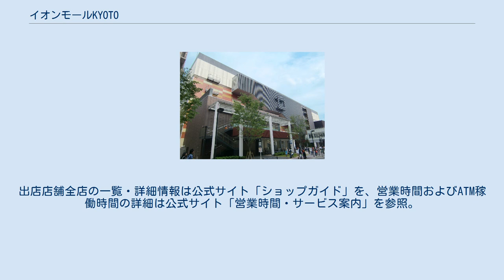イオンモールKYOTO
Kaede館 イオンモールKYOTO（イオンモールきょうと）は、京都駅より南西に位置する京都府京都市南区西九条鳥居口町と、西洞院通を挟んだ西九条院町に立地する複合型商業施設（ショッピングモール）の名称。
 Sakura館（地上7階）とKaede館（地上6階）の2棟から構成され、両棟の2階と3階はMiyako橋（連絡通路）で繋がっている。
 当モールは、京都駅南開発特定目的会社が「ヴィノワ (VINOWA) 」として開発を行っていたが、事業主体の株式会社ジョイント・コーポレーションが会社更生法の適用を受けたことにより事業の継続が困難となったものの、引き続き建設工事を実施することが決まった。
その後、施設を所有する清水建設からイオンモール株式会社がプロパティマネジメント（PM）事業を受託した。
 イオンモール株式会社の2010年3月9日付プレスリリースにより、正式名称が「イオンモールKYOTO」に決定したことが発表された。
当初は、店舗面積は52,069.86m2、171店舗が入居する予定であったが、同日のプレスリリースでは、約45,200m2、約140店舗に変更された。
同2010年6月4日、午前9時にグランドオープンした。
その時点での専門店数は約130店である。
 なお、イオンモールでは過去数件のPM事業を手がけており、それらの物件はイオンモールの名称は付かなかった（ペルチ土浦など）。
 2012年6月22日現在 太字は、核店舗（大型テナント）。
出店店舗全店の一覧・詳細情報は公式サイト「ショップガイド」を、営業時間およびATM稼働時間の詳細は公式サイト「営業時間・サービス案内」を参照。